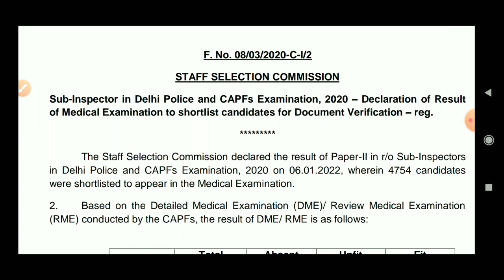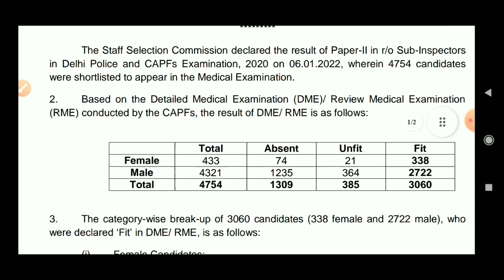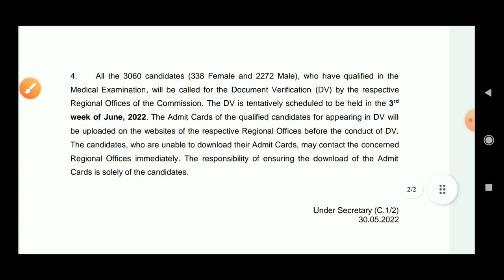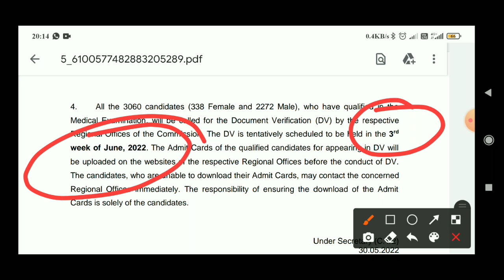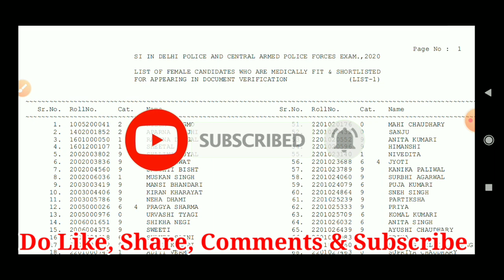SSC CPO 2022 Final Result Out | How To SSC CPO Final Result | SSC CPO Final Result Kaise Dekhe 2022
[Your Queries]

cpo
ssc exams
ssc cgl 2020
chsl 2020
ssc update